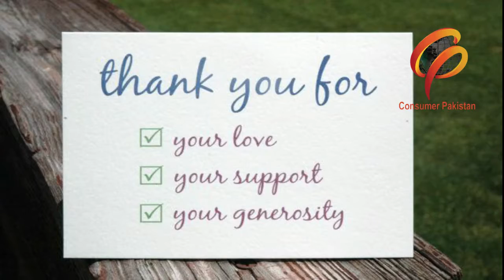CP NEWS | Karachi Safar Ek Azaab